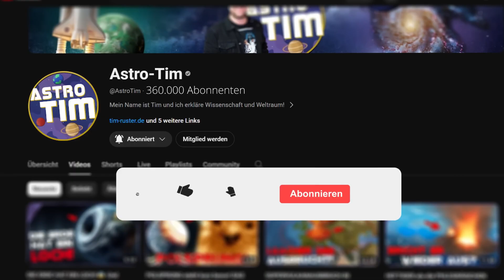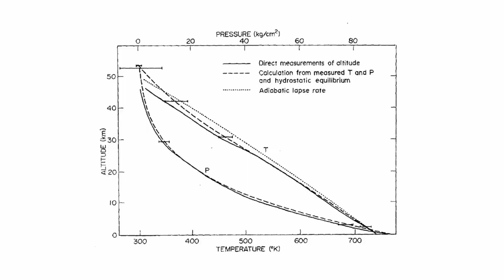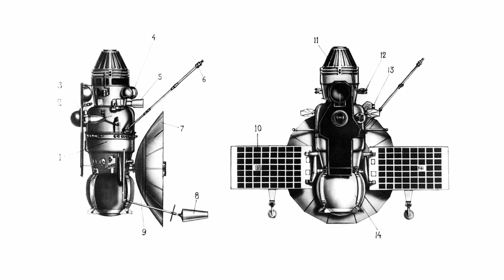Russia has discovered THIS ON VENUS!😨 (Incredible original footage)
Venus is remarkably similar to Earth—yet it is a deadly hellscape. In the 1960s and 70s, Soviet space probes ventured where no human has returned to this day. The Venera missions provided shocking measurements of the planet's temperature, pressure, and atmosphere. Some of them even achieved the impossible: real photos and sounds from the surface of Venus. But what they found made further landings virtually impossible. Watch this video to find out why Venus is still avoided today and what the latest probes discovered there.

Sources: ESA / NASA